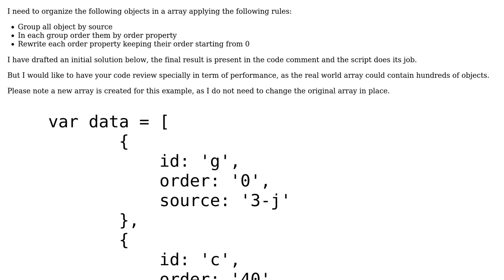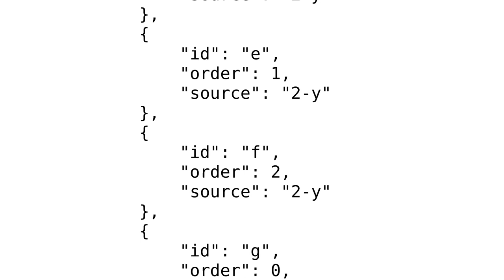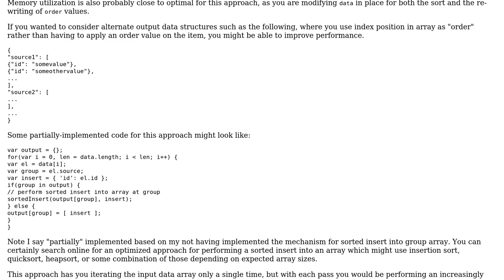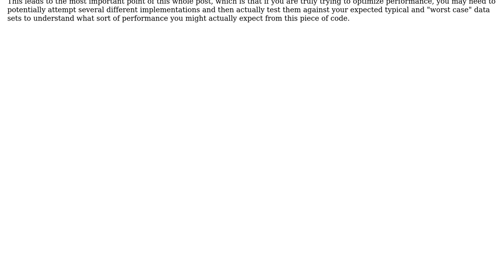Code Review: Order and organize objects in an array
With thanks & praise to God, and with thanks to the many people who have made this project possible! | Content (except music & images) licensed under CC BY-SA | Music | Images & others | With thanks to user Mike Brant user GibboK and the Stack Exchange Network Trademarks are property of their respective owners. You are responsible for your own actions.